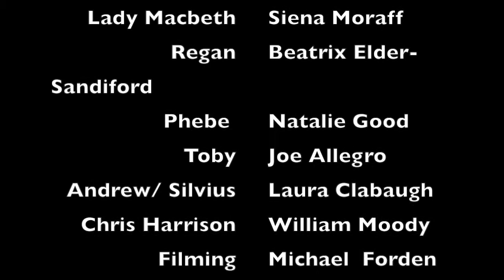The Bachelor: Shakespeare Edition